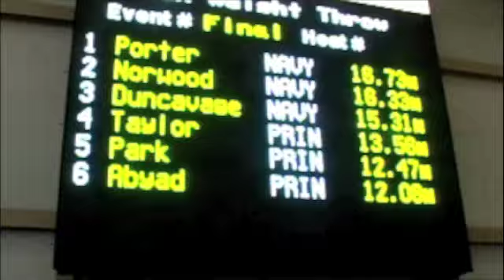Navy-Princeton Men's Indoor Track Highlights 1/8/11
Highlights from Navy-Princeton's Indoor Track Meet on Jan. 8, 2011 from the Wesley A. Brown Field House. Highlights include footage from 60-meter dash, 200-meter dash, 400-meter dash, 3,000-meter run, weight throw, pole vault and high jump.